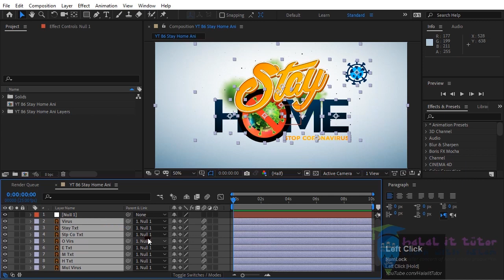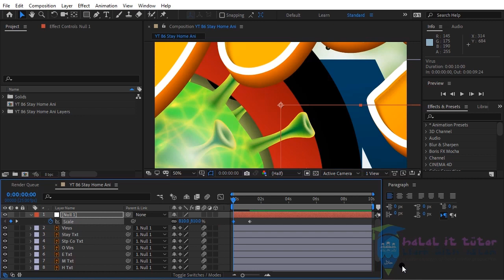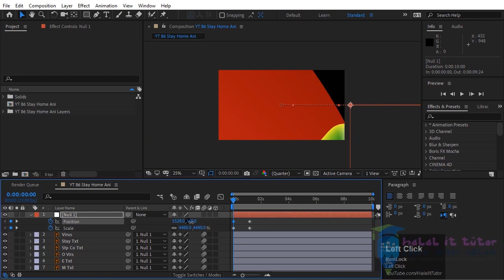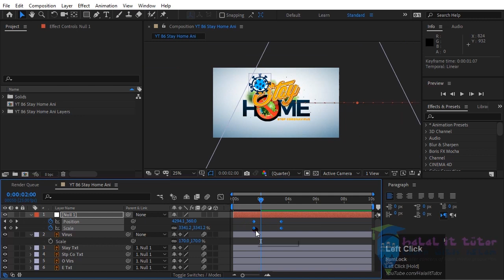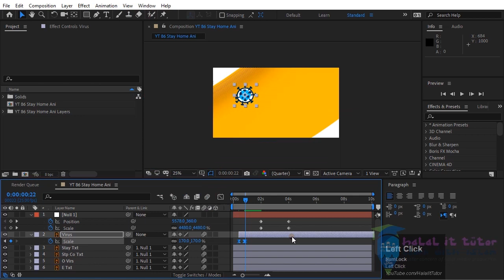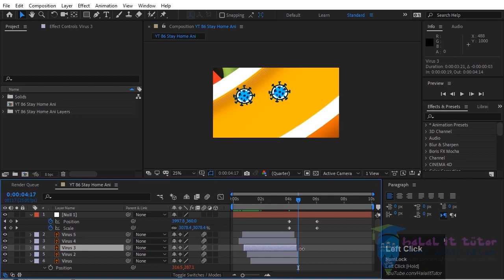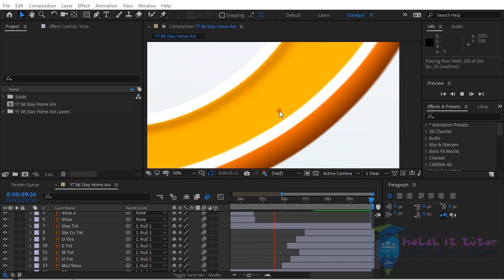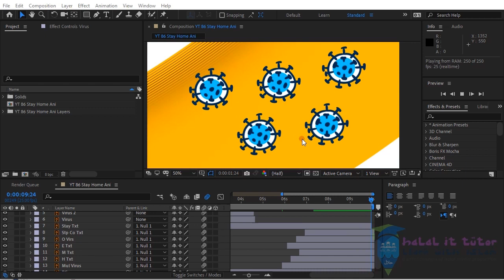How To Animate Text In After Effects - After Effects Tutorial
Vector Credits "Designed by Freepik"